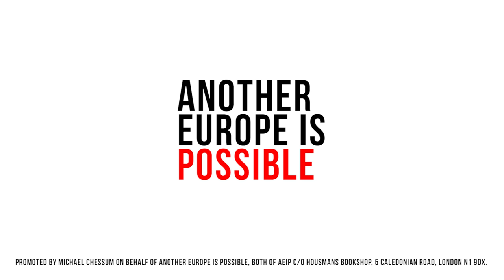Caroline Lucas: Vote Remain to build bridges, not burn them